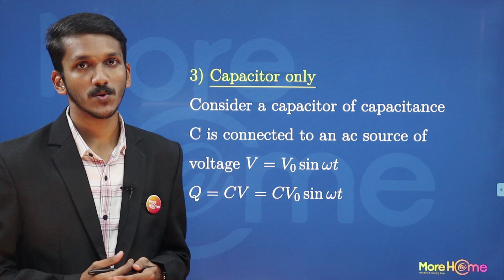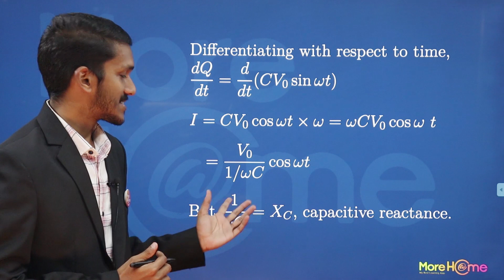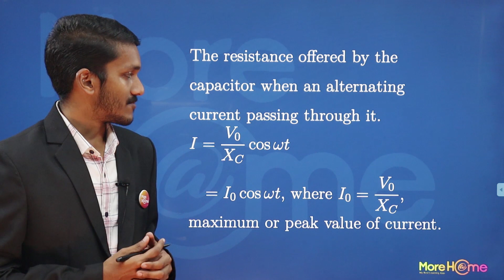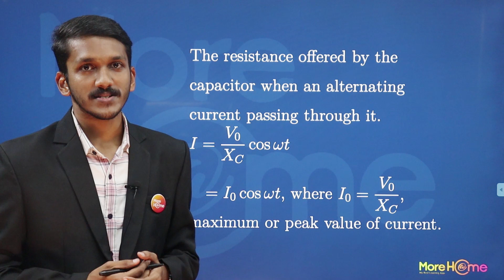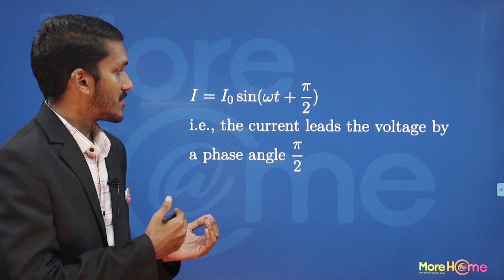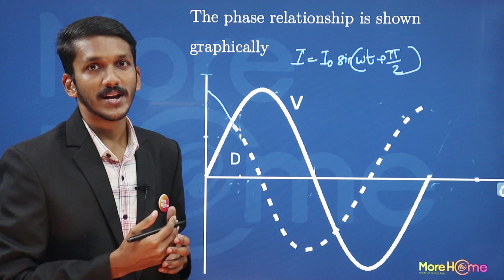AC Circuits (Capacitor only) - Alternating Current Part 4 Plus Two Physics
This video covers the topic AC circuit from the chapter alternating current of class 12.